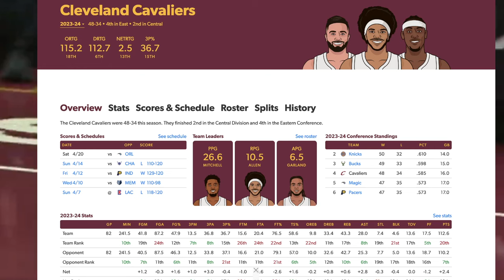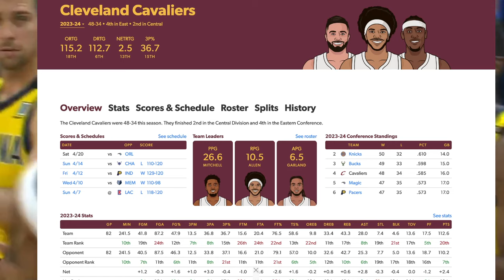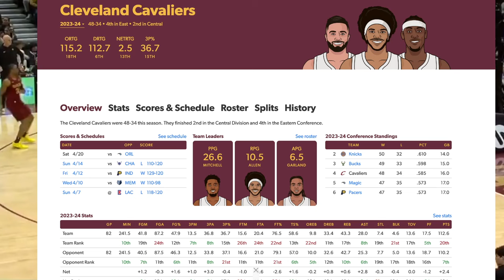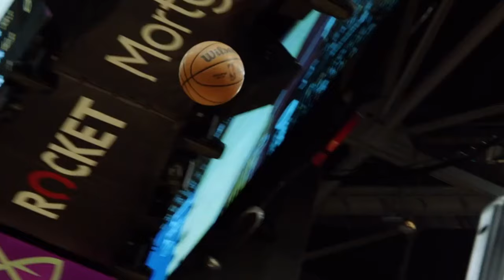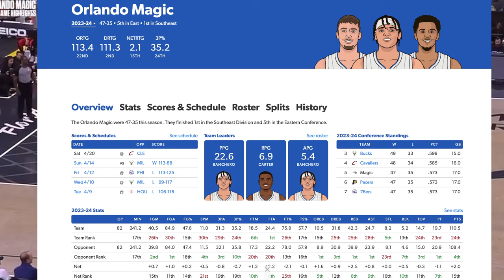Cleveland Cavaliers vs Orlando Magic Playoff Predictions/Preview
Get ready for an electrifying matchup as the Cleveland Cavaliers face off against the Orlando Magic in the NBA Playoffs! Who will seize victory in this pivotal showdown? Join us as we dissect the teams' strengths, weaknesses, and potential game-changers in our playoff predictions and preview. Don't miss a moment of the action as these two teams battle it out on the court for a chance at postseason glory!

Intro - 00:00
Cavaliers - 00:30
Magic - 06:40
Predictions - 11:00